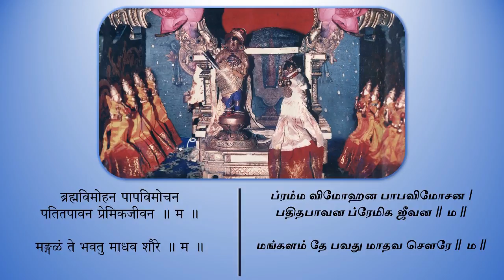Vishramanam | Composed by Sri Sri Krishnapremi Swamigal | Nithyothsavam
00:00 - Swagatham Swagatham Yuvarajendra
00:55 - Avalokaya Saki Sri Radham
01:59 - Veejayati Lalitha Vyajanena
03:09 - Shyama Sundara Rasikendra
04:20 - Mamava Mangala Roopa
05:30 - Kreedati Vanamali Kunje
07:00 - Mangalam Te Bhavathu
08:11 - Shethe Sarasam Vanamali Saki